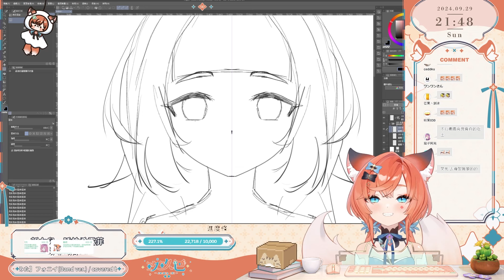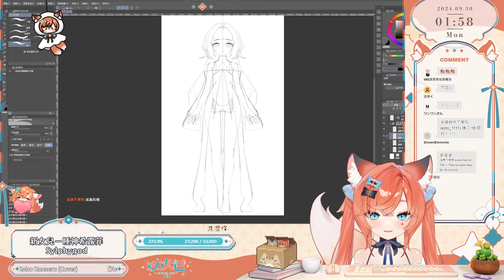【玖玖巴精華】想拖稿的玖玖巴【Minecraft CTE2 奶哥伺服器| 2024/9/29-9/30】ft.很多人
這狐仙終於開遊戲了嗚嗚嗚嗚嗚

目前立旗：

998圖奇3萬追隨，阿光cos998+02搖(2萬追隨訂衣服)

額外目標：玖玖巴的Youtube訂閱數破萬

精華更新時間：開台後通常2~3天會發布．平日上班剪輯時間會拉很長還請各位見諒

看台還是麻煩各位遵守台規，不要造成台主的麻煩哦．
998沒有真的在養嘎哦！都是一群巴嘎玖桃！

玖玖巴的孩子們：
六希夫QttSix
妮翁Neon
蕾妮斯諾伊
白白虹@春魚所屬
161 洢露洢 Iluyee Ch.
摩亞 Moa ch.
八倉 Yakura

狐仙大人！請用您毛茸茸的尾巴治癒我們吧！